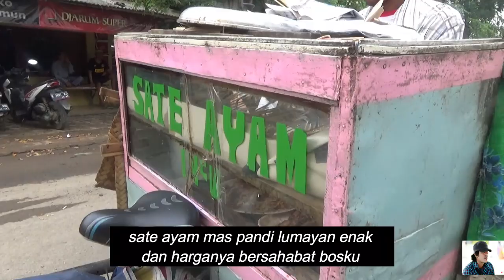WARNING !!! Ana Virus Kunyuk Tetep Ngabuburit.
Dua hari di bulan puasa banyak orang ngabuburit .